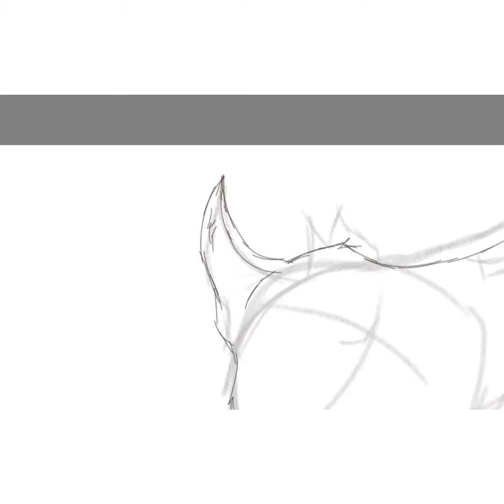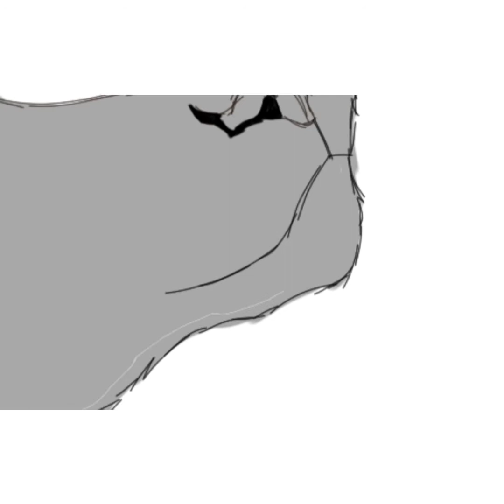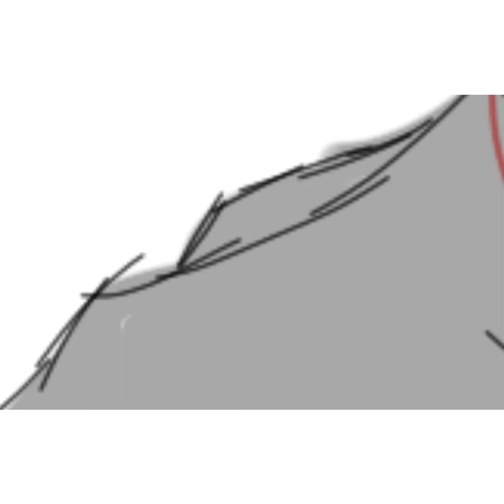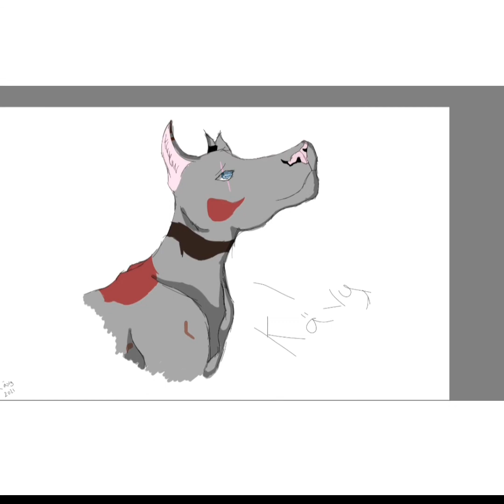Drawing the cat Kävy